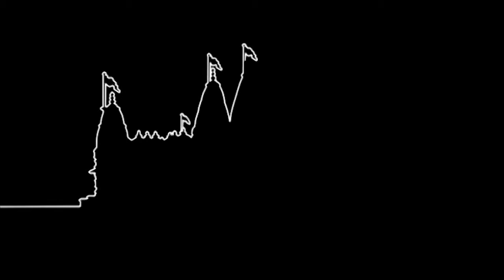Dhyan Dhar Dhyan Dhar Dhram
Dhyan Dhar Dhyan Dhar Dhram. Gungavu Ghanshyamna (Shraddha).